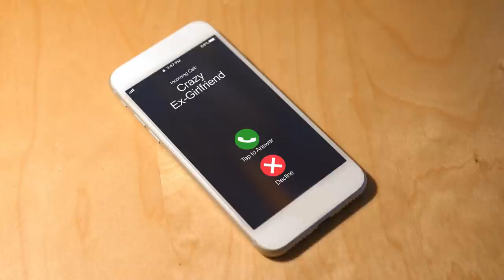This Will Hurt The Narcissist Forever